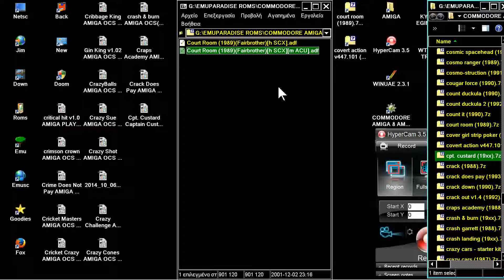Court Room AMIGA OCS 1989Fairbrotherh SCXm ACU adf